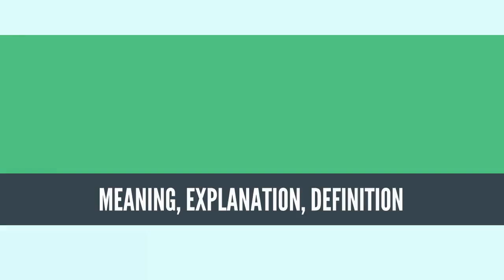What Is FRINGE SCIENCE? FRINGE SCIENCE Definition & Meaning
What is FRINGE SCIENCE, What does FRINGE SCIENCE mean, FRINGE SCIENCE meaning, FRINGE SCIENCE definition, FRINGE SCIENCE explanation

Fringe science is an inquiry in an established field of study which departs significantly from mainstream theories in that field and is considered to be questionable by the mainstream.

Fringe science may be either a questionable application of a scientific approach to a field of study or an approach whose status as scientific is widely questioned.

For mainstream scientists, attributes of fringe science include being highly speculative or relying on premises already refuted.[1] Fringe science theories are often advanced by persons who have no traditional academic science background, or by researchers outside the mainstream discipline.[2][3] The general public has difficulty distinguishing between science and its imitators,[4] and in some cases a "yearning to believe or a generalized suspicion of experts is a very potent incentive to accepting pseudoscientific claims".[5]

The term "fringe science" covers everything from novel hypotheses which can be tested by means of the scientific method to wild ad hoc hypotheses and mumbo jumbo. This has resulted in a tendency to dismiss all fringe science as the domain of pseudoscientists, hobbyists, and cranks.[6]

Other terms for questionable types of science are pathological science, voodoo science, and cargo cult science. The term junk science is used to criticize research seen as dubious or fraudulent, as opposed to "solid science".

A concept that was once accepted by the mainstream scientific community may become fringe science because of a later evaluation of previous research.[citation needed] For example, focal infection theory, which held that focal infections of the tonsils or teeth are a primary cause of systemic disease, was once considered to be medical fact. It has since been dismissed because of lack of evidence.
Source: Wikipedia.org